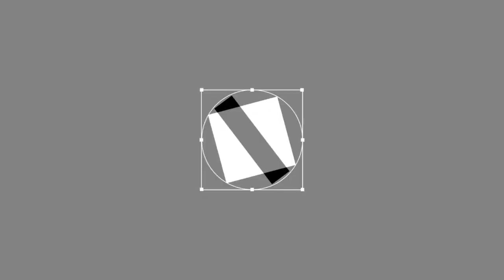| Coming Out |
I wasn't sure if this was the right way I should have done this but, thank you to all my friends and family for the support, as well as you guys, this was a pretty serious matter for me.

Another joke video until I find a new series to start

I know this is a serious matter though and a lot of people have troubles overcoming when and how to tell people close to them, or even cope with it themselves(Coming out to their family about their sexuality or any other important life change or choice or decision or awareness), so I am sorry If I offended anyone, this was purely a joke and nothing more, I still hope you enjoy none the less.